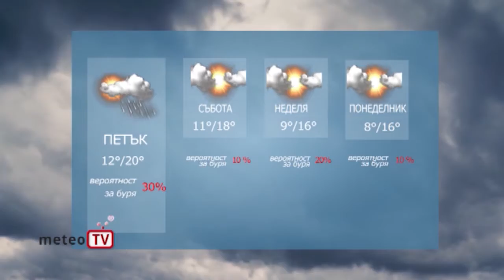ПРОГНОЗА 16 10 2020